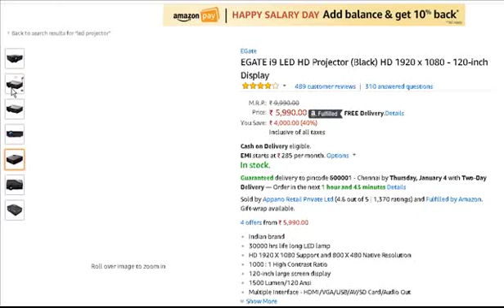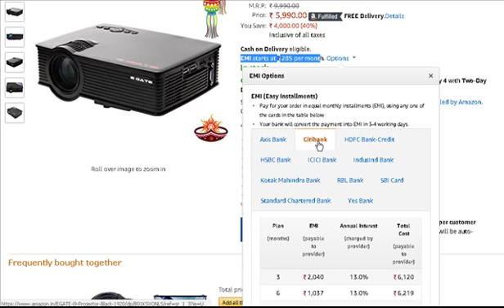Best Selling Indian Brand LED Projector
120 inch large screen display
30000 hrs life long LED lamp
HD 1920 X 1080 Support and 800 X 480 Native Resolution
1500 Lumen/120 Ansi
HDMI/ VGA/ USB/ AV/ SD Card/ Audio Out
High End Home Theater
1 year warranty